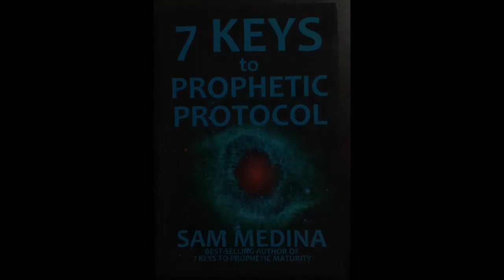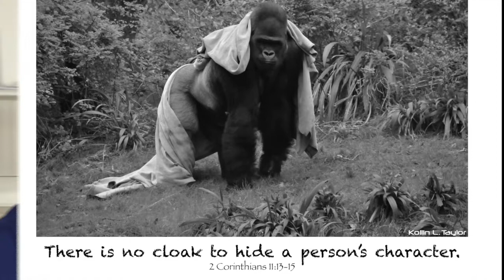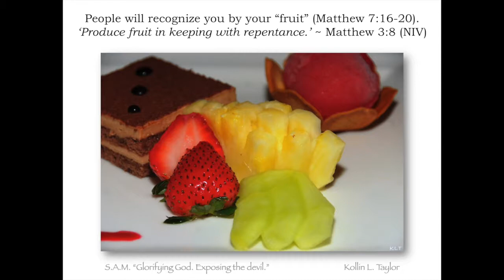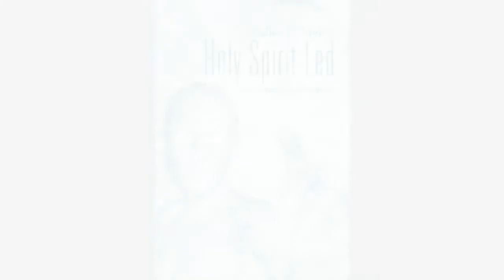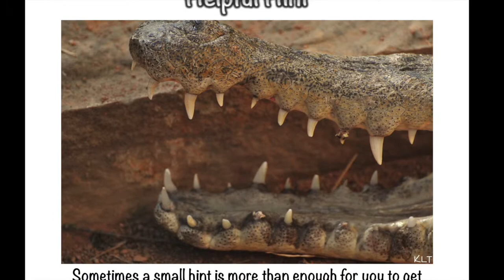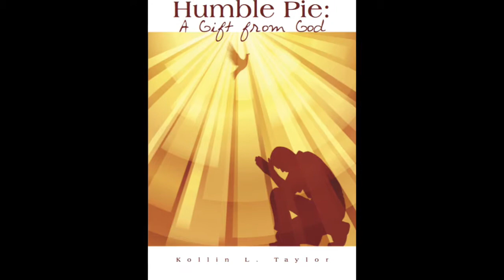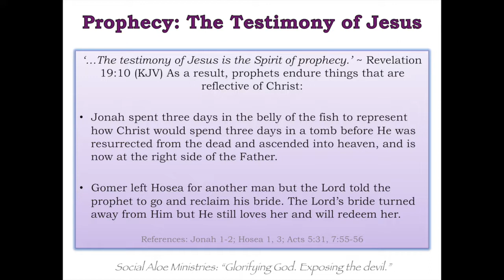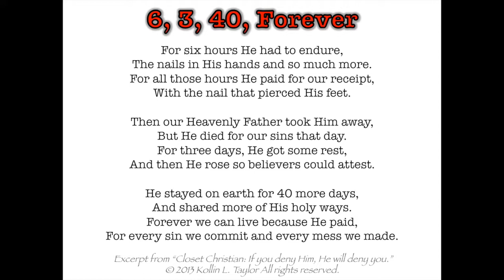The Death of a False Prophet: Merciful Judgment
‘What peace, so long as the whoredoms of thy mother Jezebel and her witchcrafts are so many?’ ~ Jehu (2 Kings 9:22 KJV)

Do not tolerate false prophets, but rather, “…deliver such an one unto satan for the destruction of the flesh, that the spirit may be saved in the day of the Lord Jesus.” ~ 1 Corinthians 5:5 (KJV) “A man that is an heretick after the first and second admonition reject; knowing that he that is such is subverted, and sinneth, being condemned of himself.” ~ Titus 3:10-11 (KJV)